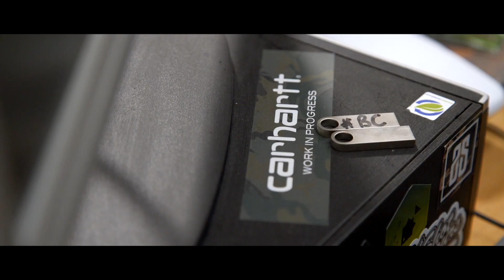CARP FISHING with BEN HAMILTON, JAMES ARMSTRONG, ELLIOT GRAY and MORE! #007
The name's Hamilton... Ben Hamilton. For episode 007 we go deep undercover to expose the inner workings of one of the carp scene's coolest, indie brands, Thinking Anglers. Find out how Ben built the company from nothing, and what the future holds for one of the quickest-growing firms around.

Then we've got a huge slice of the juiciest live action, brought to you from the banks of a forbidden paradise, in a sleepy Cambridgeshire village. James Armstrong managed to get permission to film on this exclusive lake, and he and Elliott enjoy some action from the gnarliest carp around! It's all in Cypography #007

This short trailer is small slice of what you can expect to see in this film.

Film Name; Cypography Episode #007 | Carp Fishing